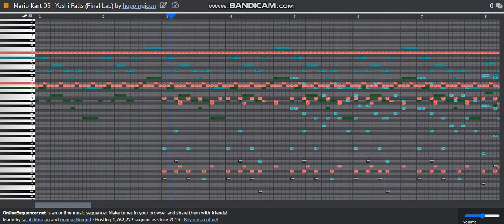[Arrangement] Mario Kart DS - Yoshi Falls (Final Lap)